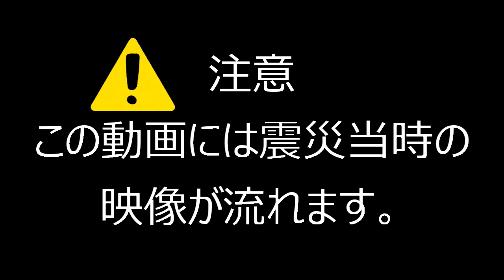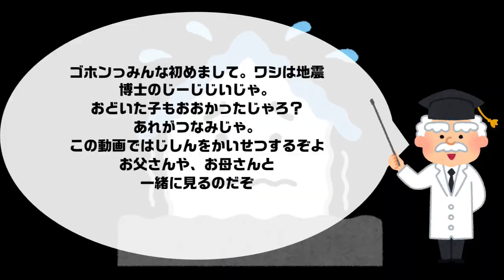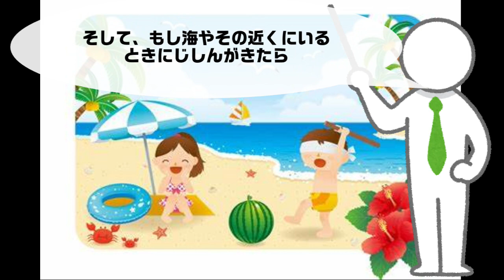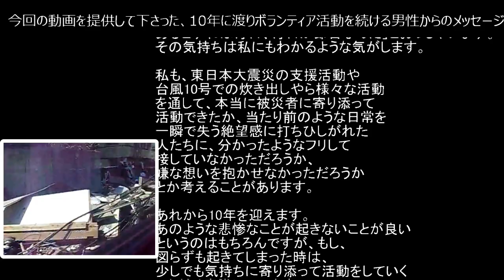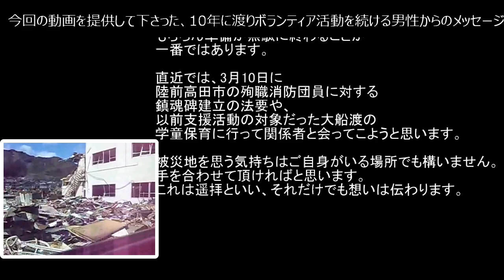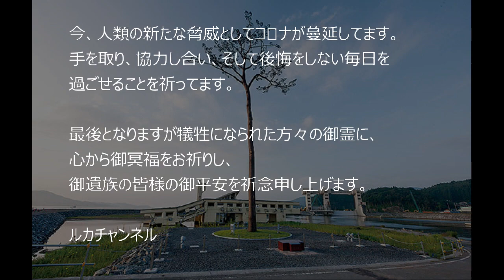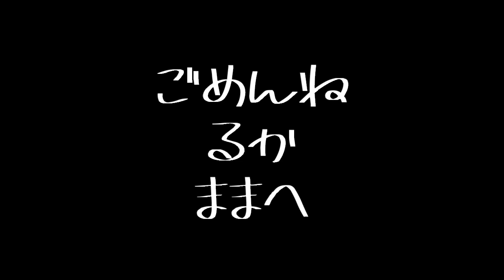見ないで下さい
息子への動画です。
私に万が一の事があった際に残しておきたいと思い作製致しました。
後半パートのご視聴はお控えください。

ルカ君めちゃくちゃ喜びます。

ルカ君の大好きなYouTuberの方々

一部音源については下記を利用しております。
Shutterstock　for　power　director

みんなを笑顔にルカチャンネル